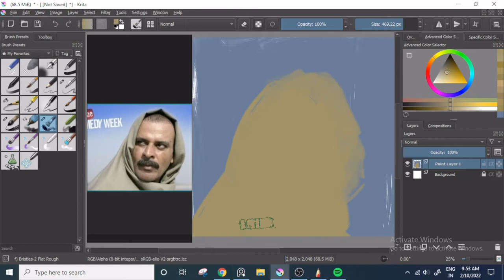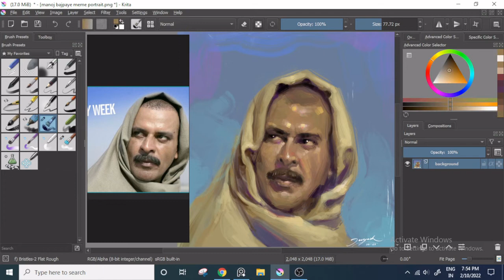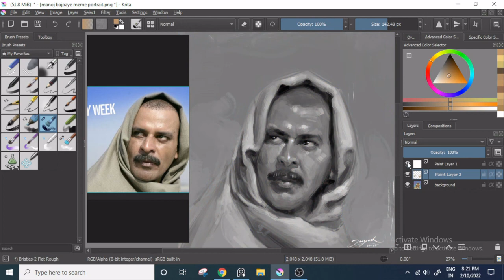sardar khan ( manoj bajpayee ) digital portrait painting process.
this is portrait time lapse of sardar khan played by manoj bajpayee in movie gangs of wasseypur.

I used krita software to paint this.
I hope you enjoy the process of this artwork.